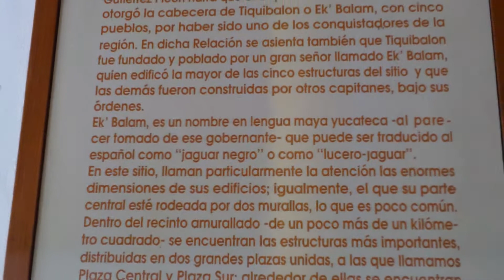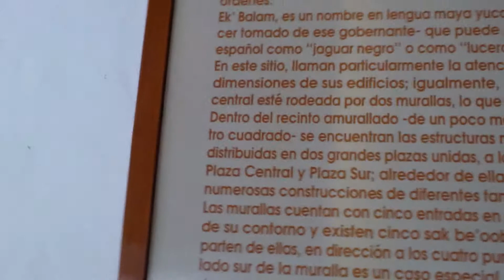EK' BALAM, Yucatan, Mexico